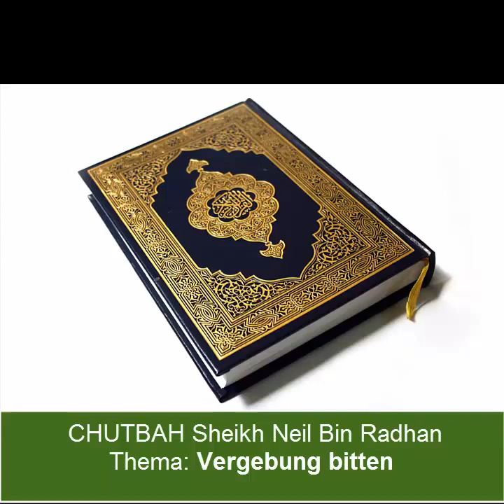Neil Bin Radhan - UM VERGEBUNG BITTEN